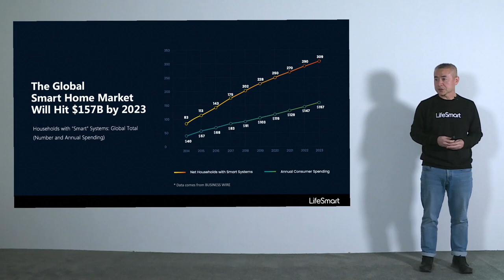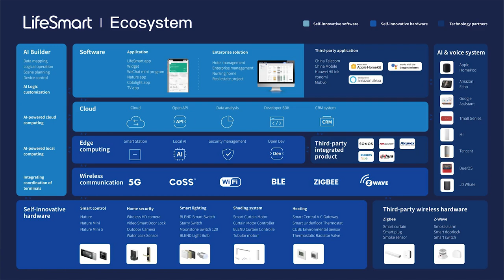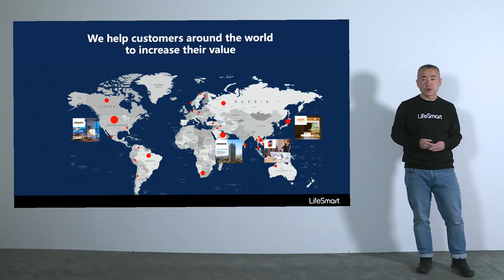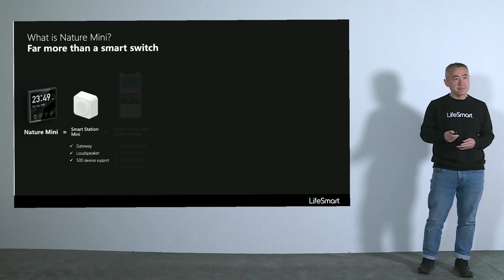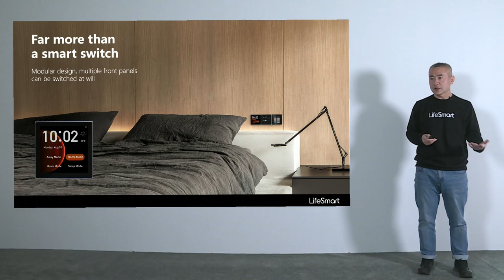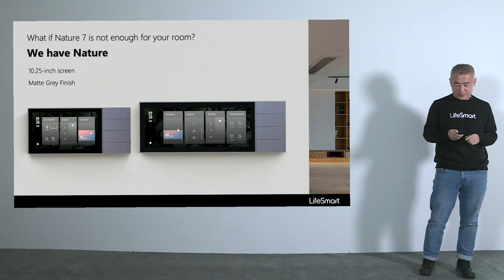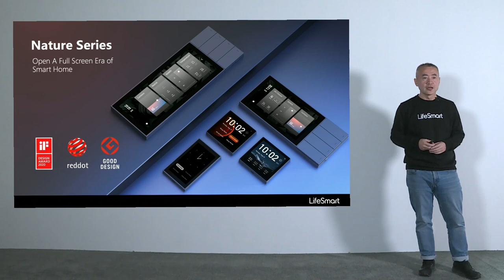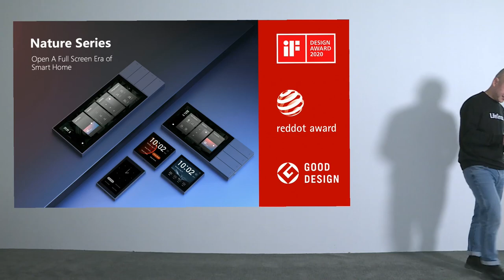LifeSmart Special Event：Nature Series, more than just a smart switch.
▪️What changes of smart home products will be brought by the development of IoT industry?
▪️How does LifeSmart position itself in the industry and what development plan do we have for the future?
▪️Why do we value the Nature series so much?
▪️What new products will be launched in the Nature series this time?

Join us for the LifeSmart Special Event on March 18th to find the answers to these questions.
LifeSmart CEO Denny will show you the charm of smart home technology and the highlights of Nature series.